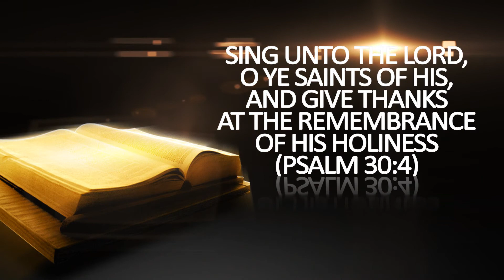How Do You Live Thankfully?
Colossians 3:15 (NASB) "Let the peace of Christ rule in your hearts, to which indeed you were called in one body; and be thankful."

Its true meaning is practically forgotten these days.  Why, with all of the fun costumes and excitement of Halloween just a few weeks in the past and with all of the gifts buying, decorations, songs movies and glitter of Christmas in just a few more weeks, This Holiday, almost by a perceived necessity has been reduced to a Thursday off where families get together to eat a lot, watch football and prepare for the biggest shopping day of the year on Friday.  This Holiday is Thanksgiving, a uniquely American Holiday, and it has already come and gone.  The question is, did Thanksgiving have an effect on you (besides overeating) that has the capacity to literally change your life?  Stay with us as we examine Thanksgiving and its true, life changing meaning...

Listen live and participate Sunday mornings from 6 to 8 am EST